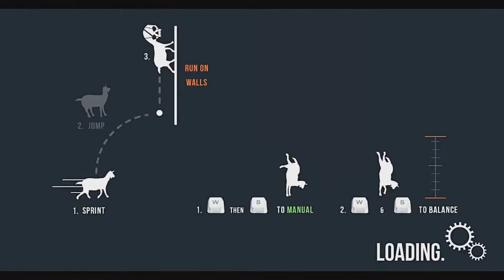"Spooky Shrooms" Goat Simulator with Jessi and Nika pt.1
-If you wish to donate to help us get more equipment to make better videos paypal us at the email and thank you so much!